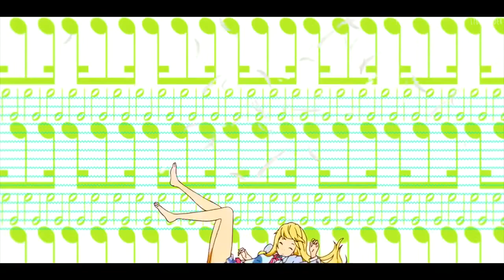Dance Monkey AMV Anime